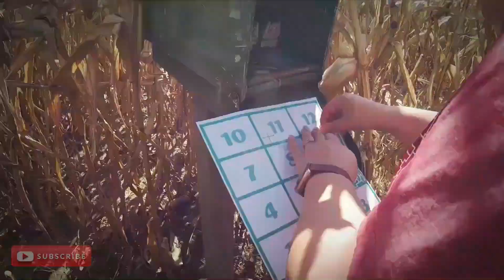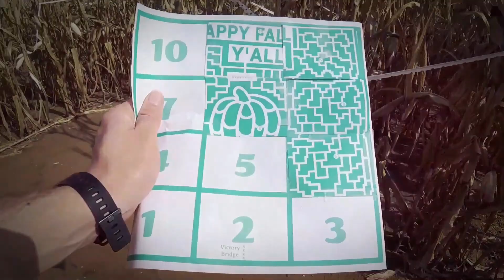MAZE WALKIE TALKIE ACTION TOMS MAZE OHIO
using our walkie talkie skills on our family outing to Toms maze. maze walkie talkie action is all about staying in touch and show how much fun can be had with somthing so simple . hope you enjoyed please sub and thanks for watching !!

thanks to

zap splat sound effect Sound from Zapsplat.com

pumpkins in thumbnail    pngtree.com somonstermonster png from pngtree.com